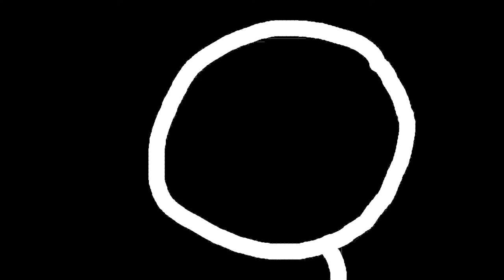The Theta Waves Acoustic Session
The Theta Waves playing three originals in an industrial complex in Central Peabody.

Check back for more SFI Sessions, we'll upload whenever we find musicians interested in being a part of it.

Setlist:
0:32 Waste Of Time
3:35 Payoff
7:16 Waterbear

Filmed by Connor Murphy and Matt Smith
Edited by Connor Murphy
Intro by Matt Smith

Special Thanks to PeabodyTV for audio equipment.